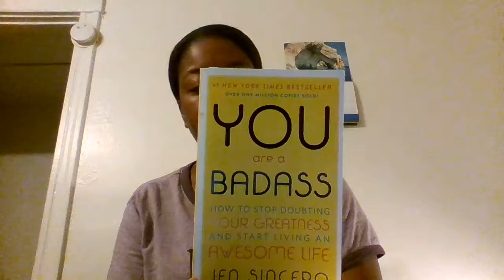My update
sorry for not posting this but here is an update video i forgot to post.